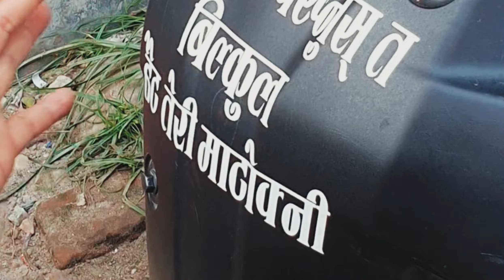FZS V3 modification - fzs v3 modified Gharapic